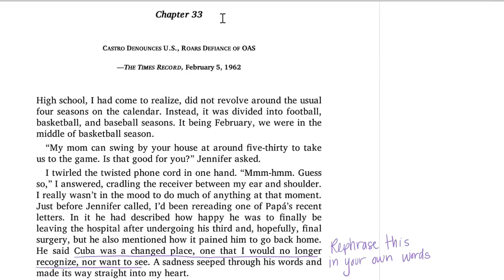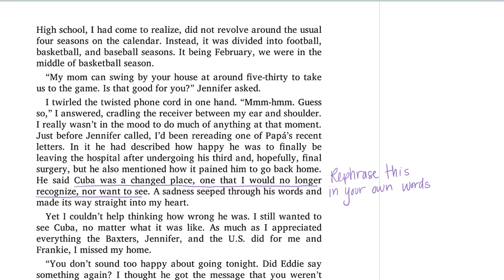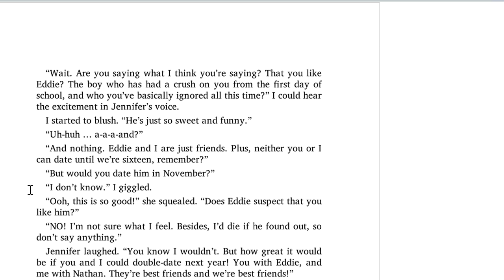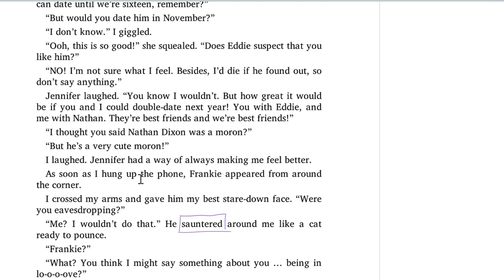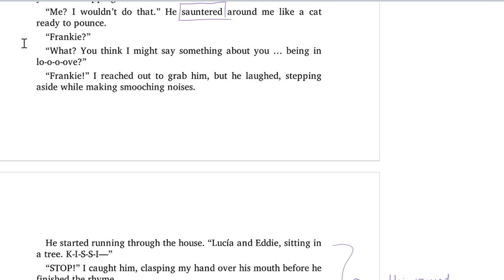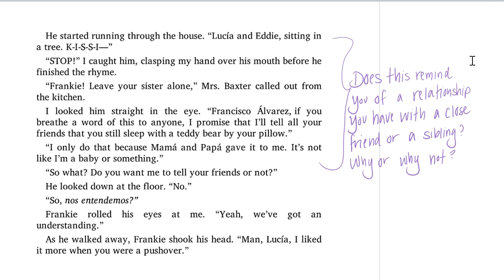The Red Umbrella Chapter 33 Guided Annotations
"The Red Umbrella" by Christina Diaz Gonzalez.

Audiobook/read aloud & guided annotations.